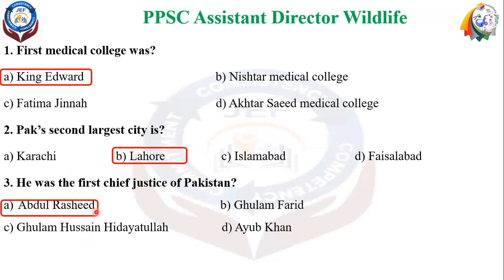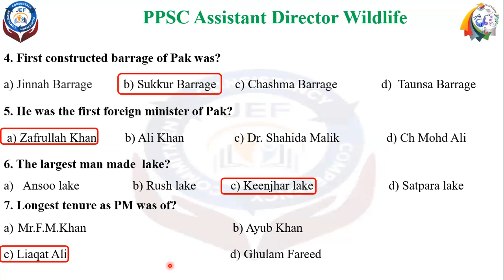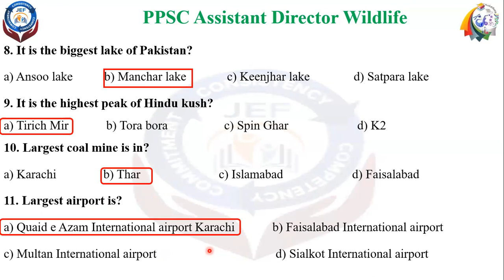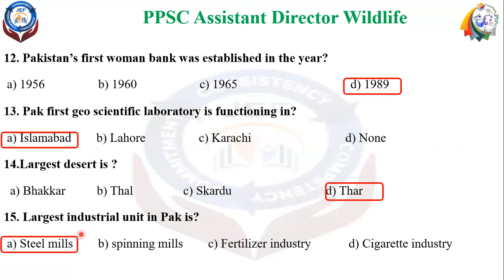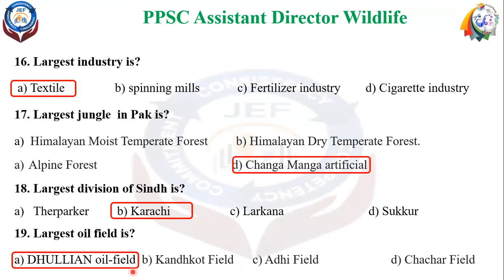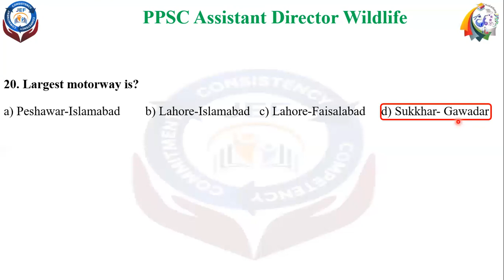GK 03|Basics Knowledge of Pakistan|Who was who|General Knowledge|For all competitive exams|CSS|PPSC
Basics Knowledge of Pakistan|Who was who|General Knowledge|For all competitive exams|CSS|PPSC|CSS|